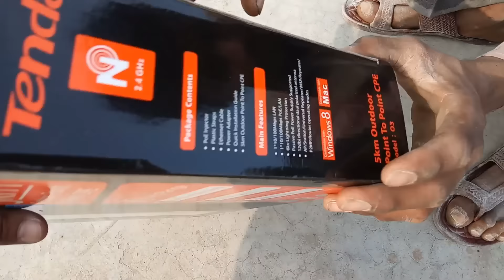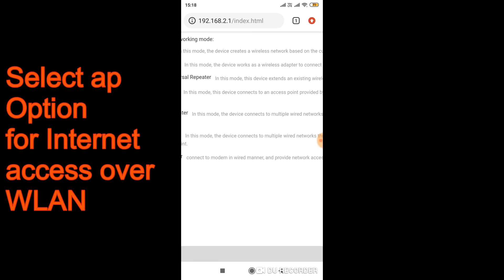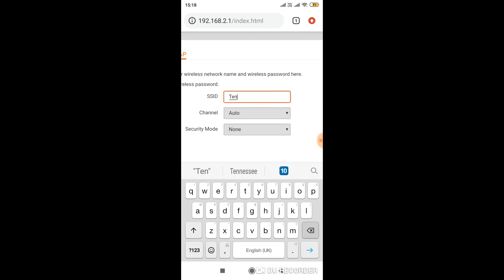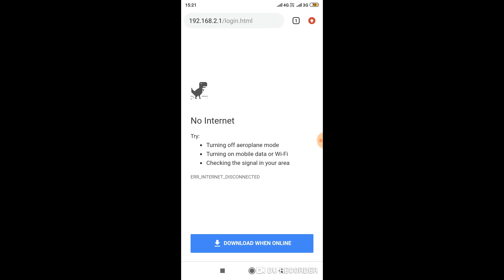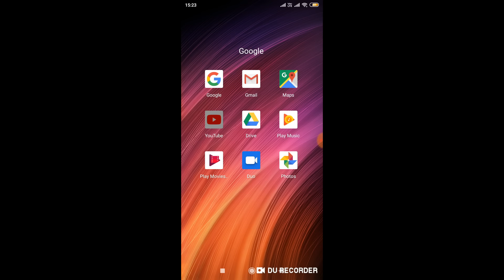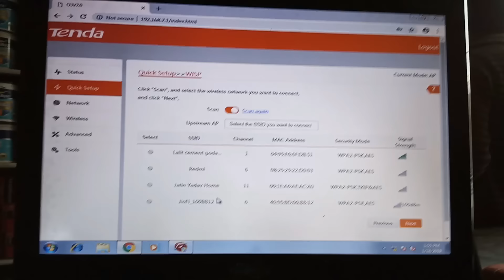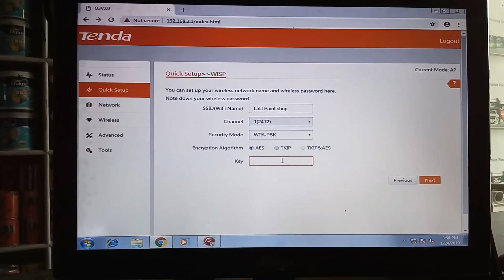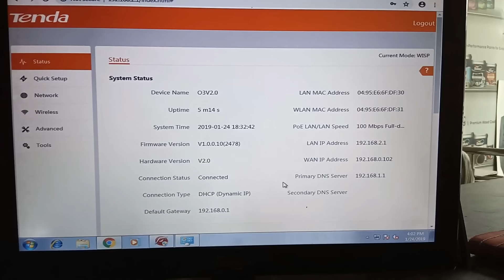Tenda O3 5KM Wifi Router Setup | Tenda o3 wireless 5km outdoor point to point cpe -Configuration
Tenda o3 5km outdoor point to point cpe - tenda 03 wireless router | Tenda O3 5km Outdoor Point To Point CPE Unboxing | Configuration point - AP, Station(Client), Universal Repeater, WISP, Repeater, P2MP, Router | how to setup tenda o3 5km router | tenda router not connecting to internet | tenda o3 wireless n150 outdoor high power access point (white)

My YouTube Gears | Devices & Equipment’s :

1.My DSLR Camera
2.My Laptop
3.My Tripod
4.My Smartphone
5.My Studio Lights